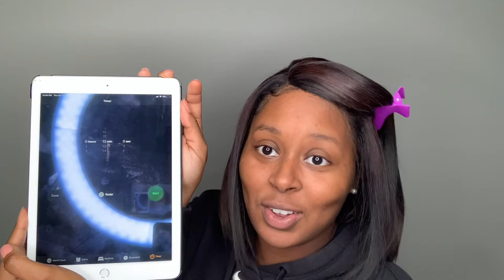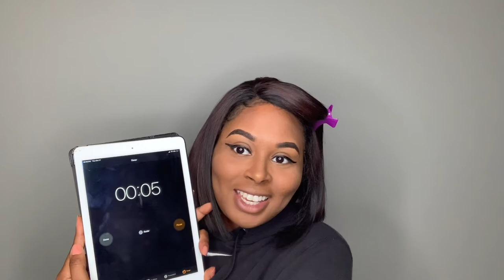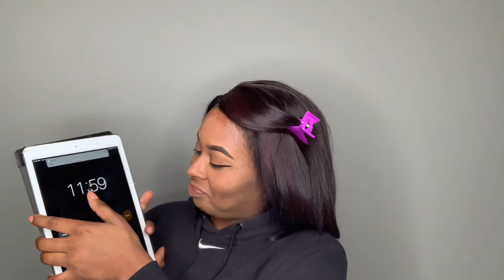I CAN DO MY MAKEUP IN UNDER 12 MINS! | FAIL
In this video I will attempt to do my makeup in under 12 mins!

HAIR AND LASHES: ARIALMONIQUE COLLECTION